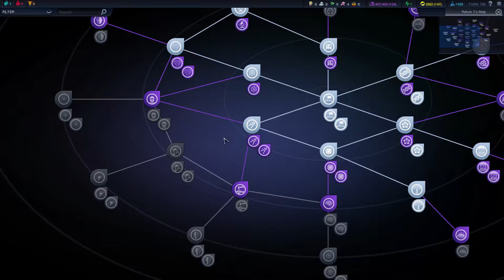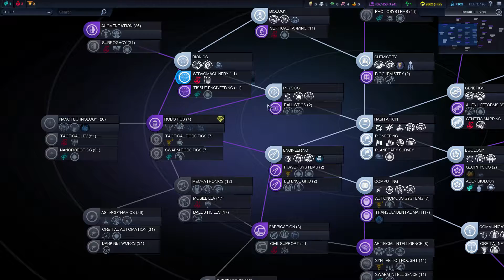Civilization Beyond Earth Myers-231 Ep10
Episode 10 of the African Union playthrough on planet Myers-231 g

Civilization: Beyond Earth is the latest (as of time of recording) in the civilization franchise and spiritual successor to Alpha Centuri. A game regarded by most old school gamers as one of the best 4X strategy games ever made. The setting is in the future when an unspecified catastrophe has forced mankind to seek refuge among the starts. Ages ago corporations sponsored colonization ships packed with goods and people to set out among the stars to find a new home for humanity. You control the colonists one one such ship as they prepare to set down on the planet that will be their new home for better or for worse. But getting to the planet was only the first step of the challenge. Once landed mankind must now contend with an alien landscape that seems to be in equal terms breath taking and terrifying. There are aliens that roam the planes prepared to eat any unsuspecting humans and great sea monsters in the water waiting to devour any human fool enough to try to sail on it. But this landscape also offers new resources and chances for technological advancement that will boost mankind to new heights of achievement. Use the Starting customization of corporation, colonists, cargo, and spaceship, along side the affinity system and the virtue system to adapt your band of settlers to the harsh new reality they now find themselves in.